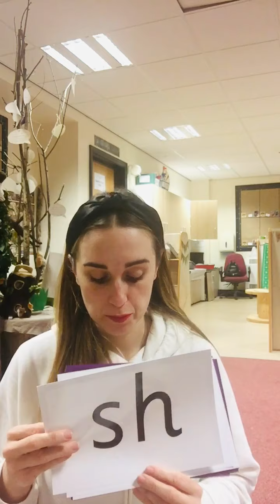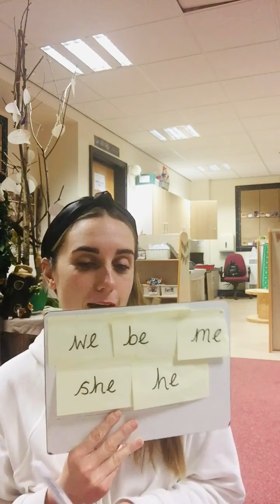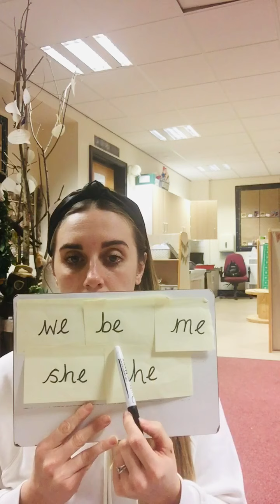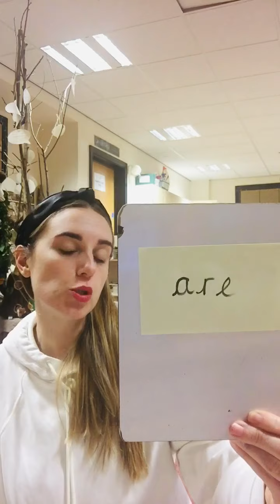Phase 3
Digraph /ng/ part 1